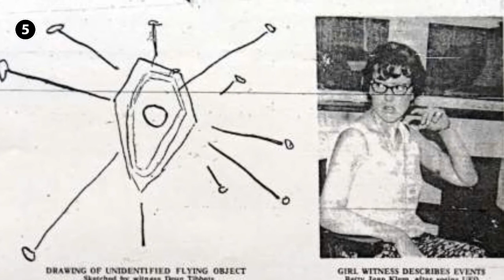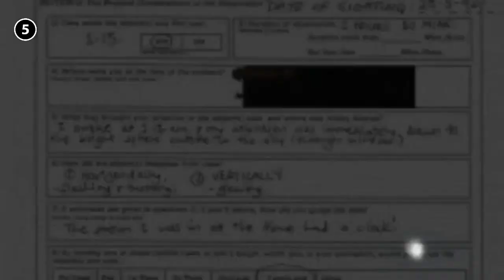ΕΞΩΓΗΙΝΟΙ ΚΑΙ UFO!!!!!TOP 5 ΦΟΡΕΣ ΠΟΥ ΚΑΤΑΓΡΑΦΗΚΑΝ ΘΕΑΣΕΙΣ UFO ΣΤΗΝ ΕΛΛΑΔΑ|Top5gr